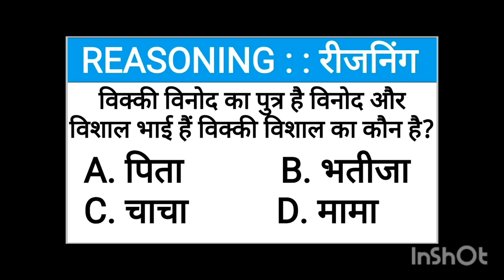reasoning prectice set reasoning questions answers ssc CGL ssc je dehli police